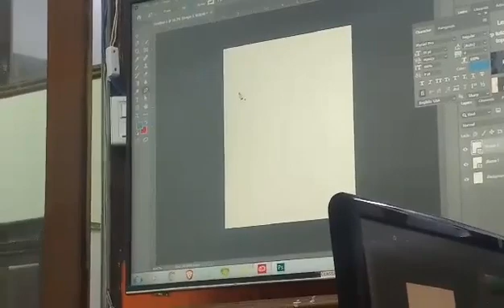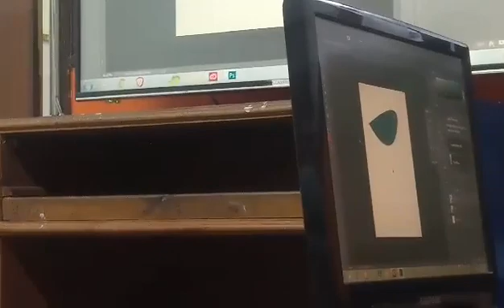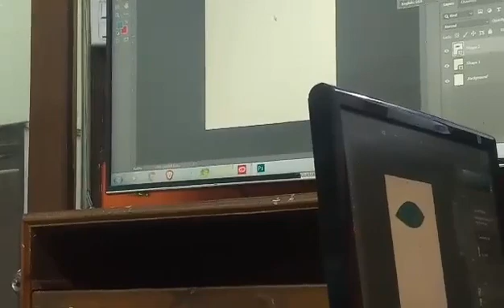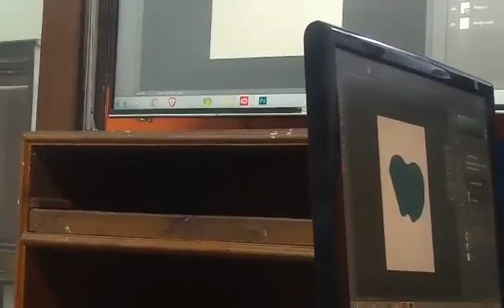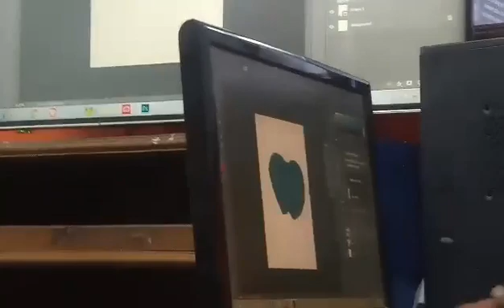pen tool in photoshop